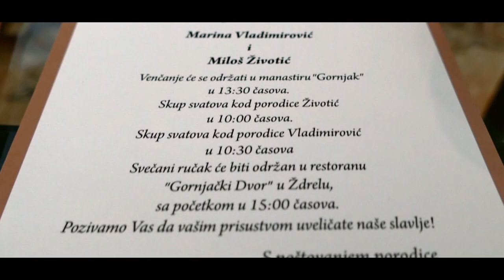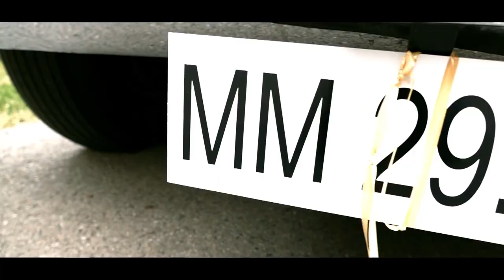Marina i Milos spot